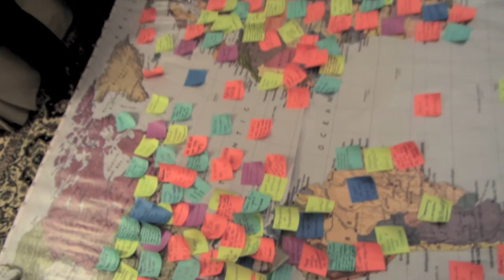For the Cordes Foundation, from Sam Vaghar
A message for the Cordes Foundation from Sam Vaghar of the Millennium Campus Network.

Directed By: Cyrus Vaghar